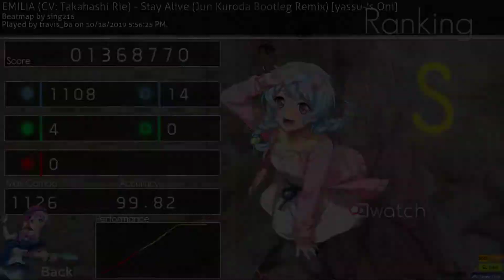travis_ba (taiko) | Stay Alive (Jun Kuroda Bootleg Remix) [yassu-'s Oni] 99.82% FC 178pp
From Oct. 18, 2019.